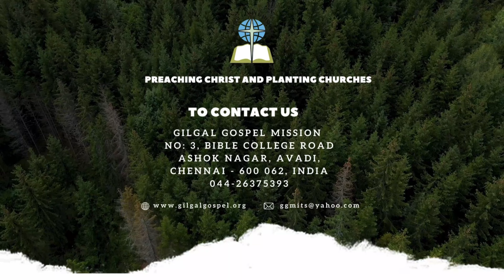FOLLOW ME, AND I WILL MAKE YOU FISHERS OF MEN | English Sermon by Pas. Gabriel Thomasraj | GGM's ITS